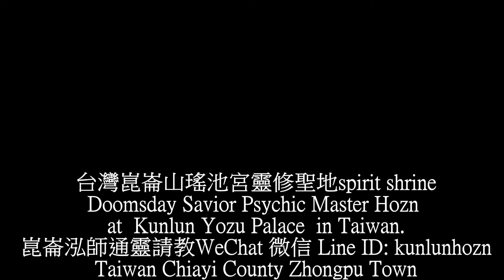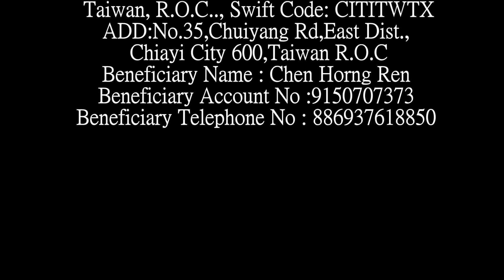崑崙小品,靈動喜會靈 Kunlun smart moving by Master Kunlun 崑崙泓師